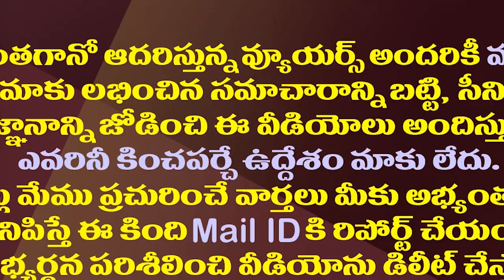నరసాపురం వైసీపీ అభ్యర్థిగా తెరపైకి కొత్త పేరు| CM Jagan Likely To Confirm YCP Narasapuram Candidate